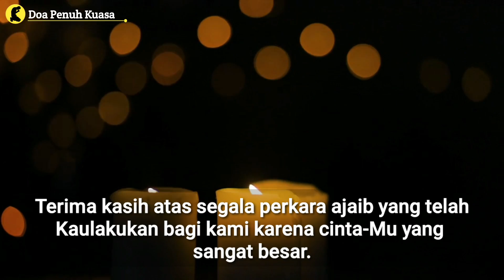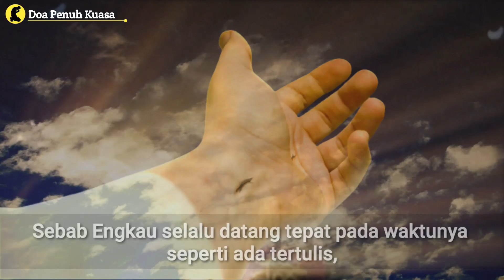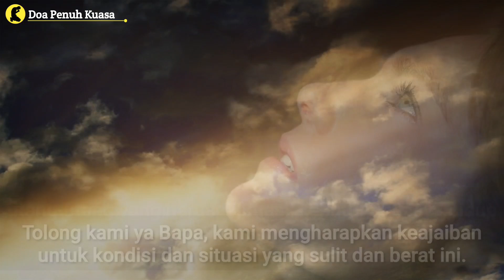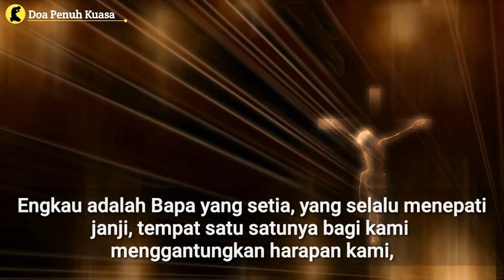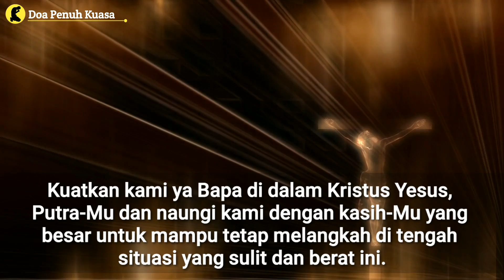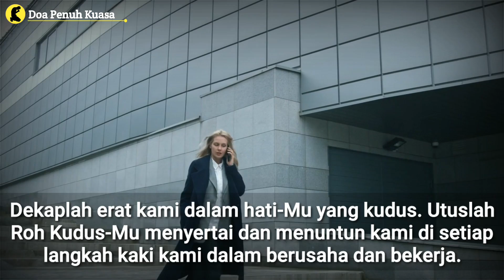Melalui doa ini, mohon pulihkan kondisi dan keterbatasan keuanganmu | Doa Katolik | Doa Penuh Kuasa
Melalui doa ini, mohon pulihkan kondisi dan keterbatasan keuanganmu serta mohon sempurnakan usaha dan pekerjaanmu oleh karya tangan-Nya | Doa Katolik | Doa Penuh Kuasa

Kami mohon mukjizatMu untuk kesulitan dan keterbatasan keuangan yang sedang kami alami akibat belum mendapatkan pekerjaan, pemutusan hubungan kerja, kegagalan dalam usaha, penipuan, utang-utang yang harus dilunasi, kebutuhan biaya hidup yang sangat mendesak namun belum tersedia dan permasalahan keuangan lainnya.

Kuatkan kami ya Bapa di dalam Kristus Yesus, PutraMu dan naungi kami dengan kasih-Mu yang besar untuk mampu tetap melangkah di tengah situasi yang sulit dan berat ini, biarlah segala usaha dan pekerjaan yang kami lakukan disempurnakan oleh karya tangan-Mu untuk memulihkan hidup kami khususnya menyelesaikan segala permasalahan keuangan kami dan membawa kami ke puncak kemenangan, kedamaian dan kesejahteraan di dalam nama Tuhan Yesus Juruselamat kami.

Terima kasih.

AMIN